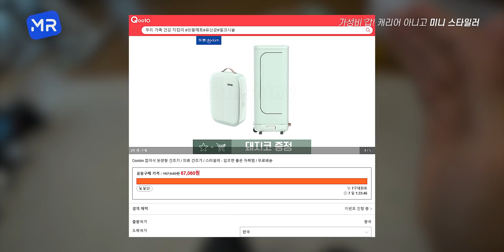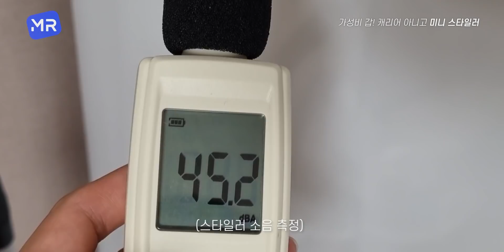테스트 결과가 소름;; 찐 스타일러보다 좋은 6만원 짜리 미니 스타일러! [캐리어로 변신 가능]